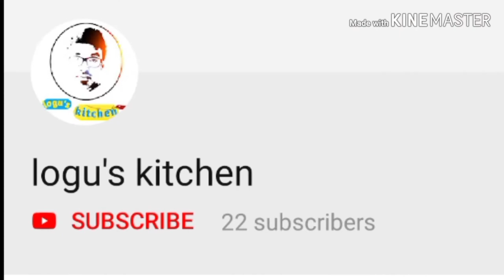How to make Thaen mittai In Tamil / தேன் மிட்டாய் / honey candy logu's kitchen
camera use oppo F11 pro

sound recorder
Boya mic